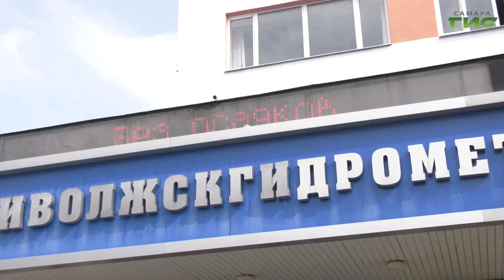Специалисты объяснили причину возникновения дымки в Самаре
Дым от лесных пожаров или вредные выбросы? Самару накрыла дымка и горожане начали интересоваться причинами таких погодных условий. Оказалось, фантастический городской пейзаж вызван пыльной бурей в Казахстане, частички которой с южном ветром добрались до города на средней Волге. Таким презентом от соседнего региона обрадовались не все. Как спастись аллергикам и стоит ли ждать повторения тумана, - расскажет Мария Левина.